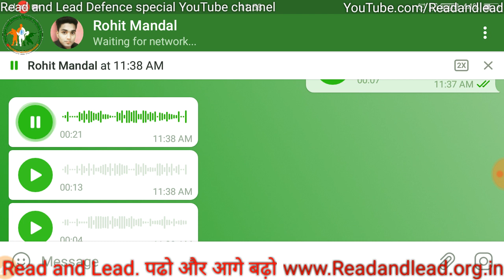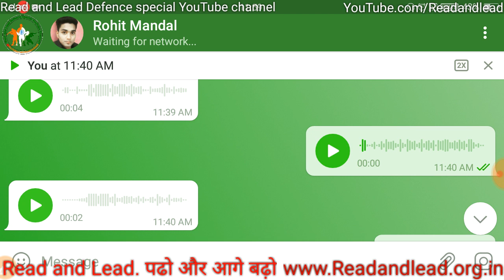CRPF Paramedical physical Live video || Aaj kaise hua physical Complete जानकारी step by step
CRPF safai kramchari/cook/water career/ table boy paramedical physical 2021
CRPF physical Review 30January
CRPF constable physical process 2021

crpf physical live video Jammu center
CRPF offline Admit card kab aayega
CRPF paramedical staff physical test

CRPF staff nurse physical 2020
CRPF tradesman physical 2020
CRPF head constable physical 2020
CRPF Asi physical 2020
CRPF SI physical 2020
CRPF paramedical staff physical 2020
CRPF tradesman physical
CRPF cook  physical 2020
CRPF sweeper physical 2020
CRPF washerman physical 2020
CRPF water carrier physical 2020
CRPF table boy physical 2020
CRPF radiographer physical 2020
CRPF physical 2020

SSB Admit card 2020 | how to download SSB stenographer admit card |

SSB Si Gd LDCE written exam admit card 2020

how to download Delhi police admit card 2020
Delhi police admit card 2020

Bihar police si mains exam date 2020 | how to download Bihar si admit 2020 | Bihar police admit card :-

Bihar police si mains exam date 2020 | how to download Bihar si admit 2020 | Bihar police Download Admit card